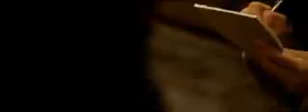SAFE - TODSICHER Trailer 1 (deutsch)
Safe - Todsicher.
Ab 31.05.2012 im Kinopark Aalen.